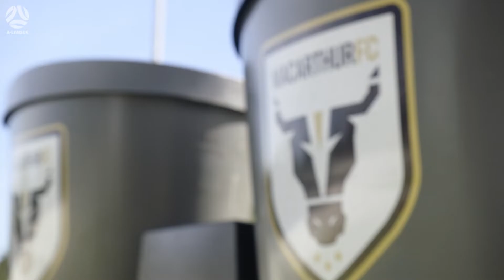Future Stars | Denis Genreau | Macarthur FC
Macarthur FC young gun Denis Genreau has his sights set on representing Australia at the Tokyo Olympics 🥇